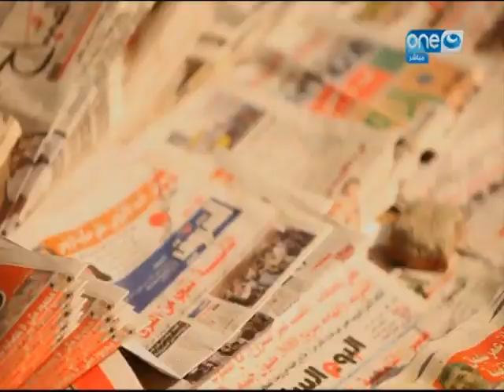نهار جديد : الفنانة السورية فايا يونان تحي حفل بدار الأوبرا المصرية